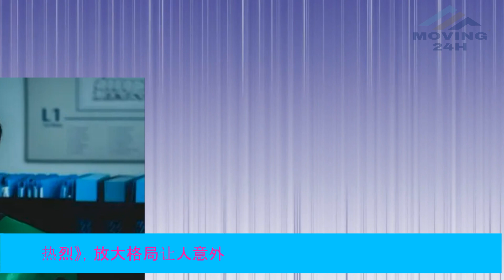【MOVING 24h08月07日】难得一见，UP主居然夸赞#王一博的《热烈》，放大格局让人外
难得一见，UP主居然夸赞王一博的《热烈》，放大格局让人意外